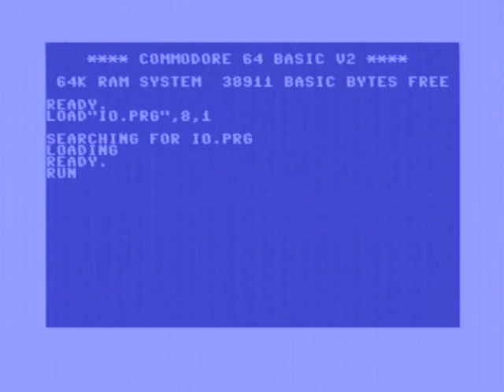C64 - Game Into Oblivion by Firebird (1988) with Backsid 6581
Very hard game impossible with no cheats :)

Developer
Douglas Hare
Cover: David John Rowe (Firebird)
Company Kinetic Design
Publisher Firebird
Musician David Whittaker
HVSC-File MUSICIANS/W/Whittaker_David/IO.sid
Release 1988
Platform C64
Genre Shoot'em Up,
Gamemode Single player
2 players (in turns)

Description

At the start of the game the mother ship puts down the hunter.
It is again about nothing else than a new home for humanity. After the Earth became uninhabitable due to environmental destruction, a convoy full of spaceships set out for a new planet. But on the way there dozens of hostile spaceships thwart the player.

IO is a horizontally scrolling Shoot'em Up by Firebird from 1988. It might be one of many, but it is one of the better ones.

Design

You need to overcome four different levels.
The appeal of IO lies in very pleasant graphics and fluent scrolling. Two players in turns can fight their way through the attacking alien waves. While player 1 flies in a blue ship, player 2 fights in a red one. The status display at the bottom also correspondingly changes its colour. Lovingly small details, as e.g. the putting down oif the player from the mother ship, top the game off.

The end bosses are also inventive. If you fight your way successfully through the four levels, a successful animation of the convoy of mother ships awaits you.